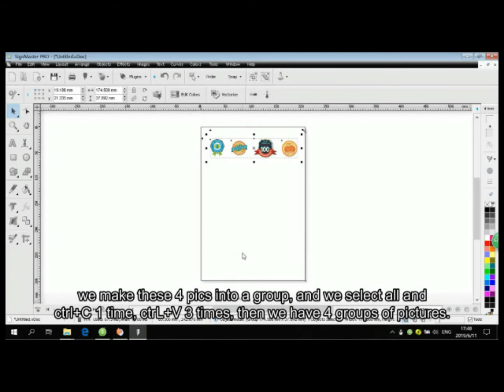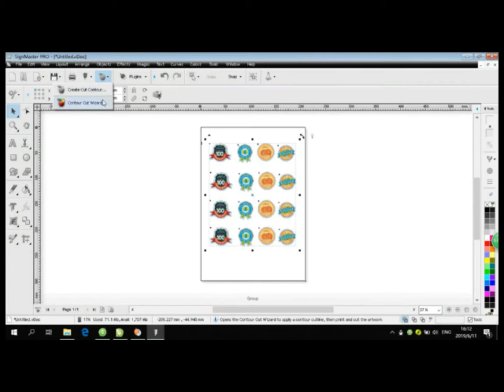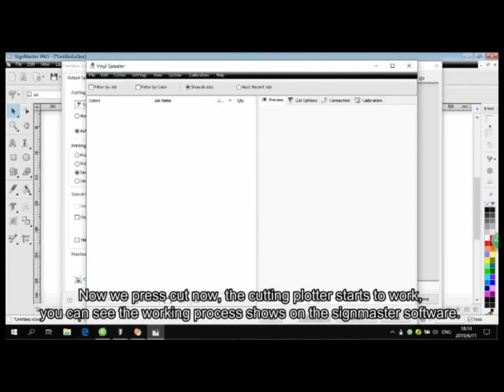TRON CP CONTOUR CUT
Tron Cutting Plotter